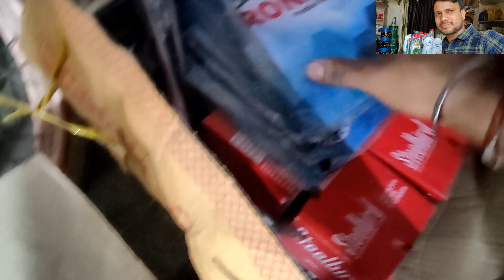motorcycle parts Mithun motorcycle mechanic YouTube search all bike repairing centre YouTube search